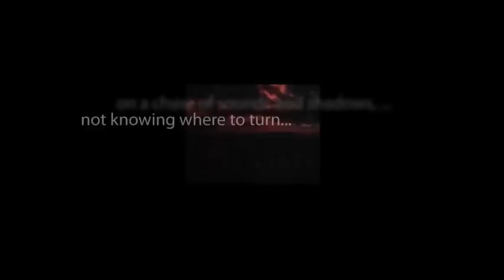CBS Radio Mystery Theater "The Two-Dollar Murders" hosted by E.G. Marshall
A man tries to cover up an affair and murder by killing a cop who writes him a parking ticket.